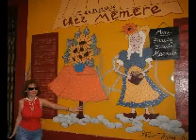Vacanta pe Coasta de Azur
Nice, Cannes, Monaco, Monte Carlo